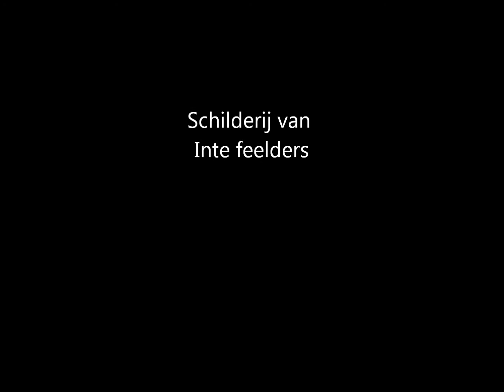Kunst van Inte Feelders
Kunst... Inte Feelders